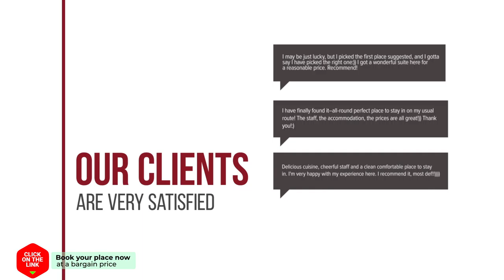B&B Rechthuis van Zouteveen hotel review | Hotels in Schipluiden | Netherlands Hotels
B&B Rechthuis van Zouteveen hotel video review. Hotels in Schipluiden, european 3 stars hotels.